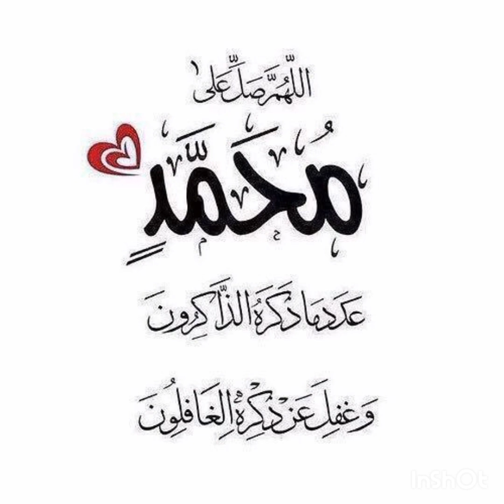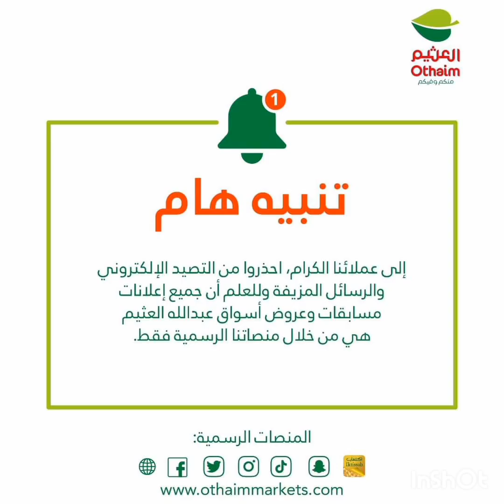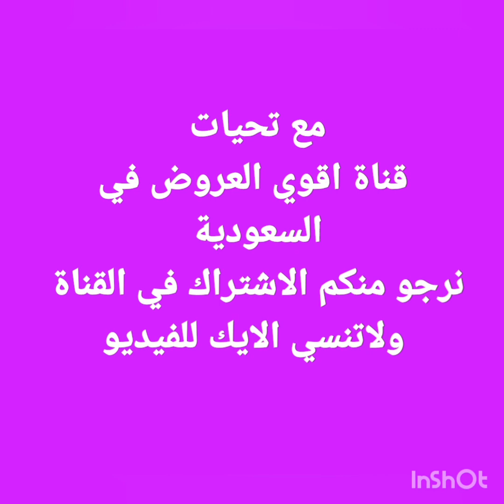عروض أسواق العثيم اليوم الثلاثاء 13يونيو عرض اليوم الواحد فقط